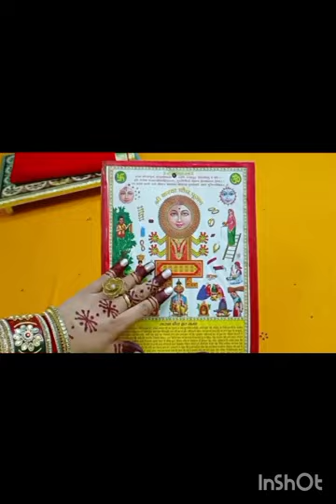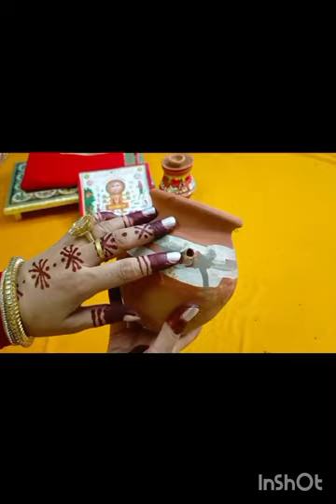करवाचौथ व्रत पूजा सामग्री/karvachauth vart Pooja samagri 2024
करवाचौथ व्रत पूजा सामग्री करवाचौथ व्रत पूजा विधि